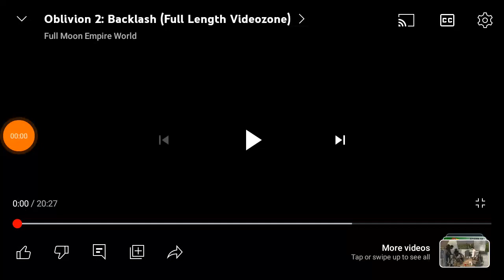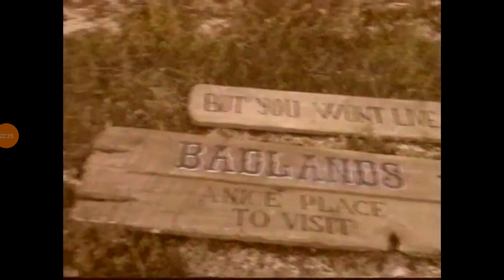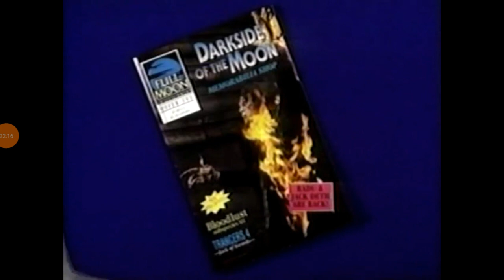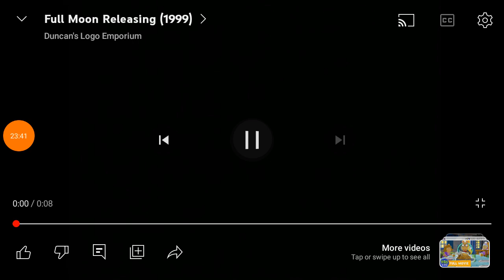The Godbrother III (Full Length Videozone)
Thanks to herbertwestreanimator!